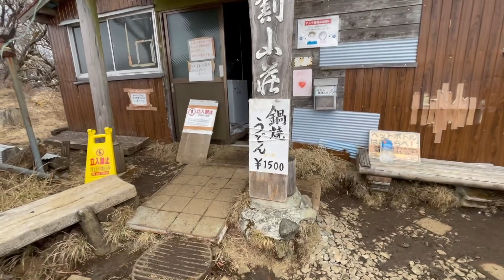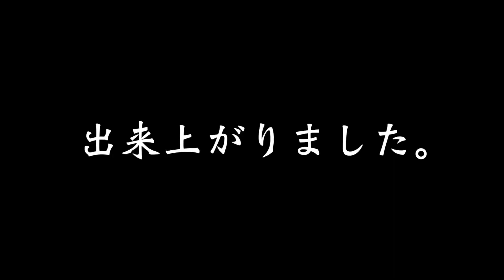【超絶品】鍋割山名物の鍋焼きうどんがマジでうますぎる！【山飯】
最高にうまかったです！

鍋割山から塔ノ岳への縦走